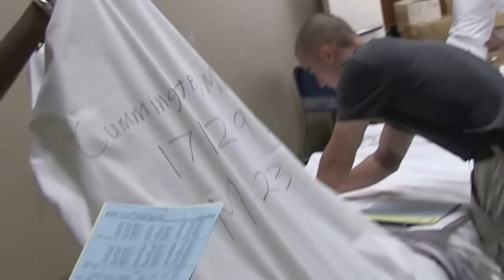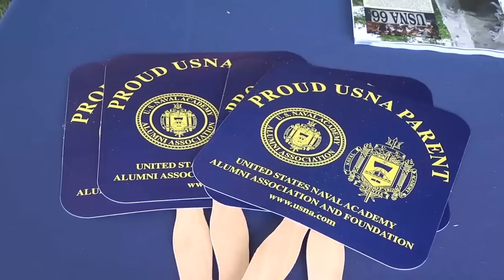USNA Class of 2017's Induction Day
Incoming plebes (freshmen) are processed through various stations in Alumni Hall to become members of the Naval Academy's Class of 2017. Stations include uniform issue, medical examinations, hair-cuts and learning to salute. The day culminates with the Oath of Office ceremony at 6 p.m. in Tecumseh Court. After the ceremony plebes meet with their families for the last time until Plebe Parent's Weekend in August.